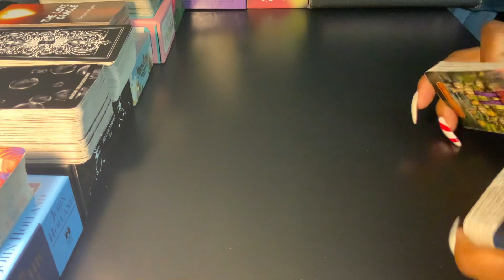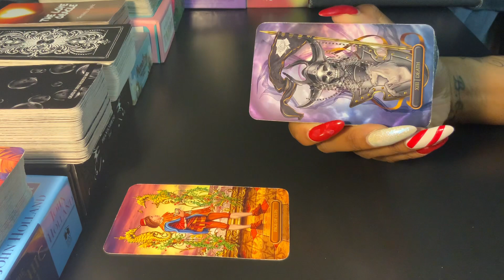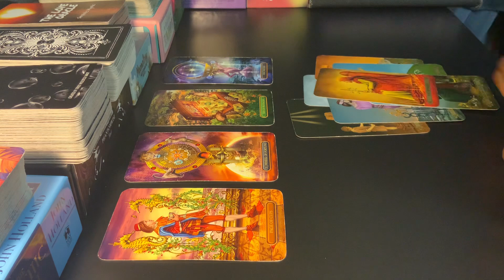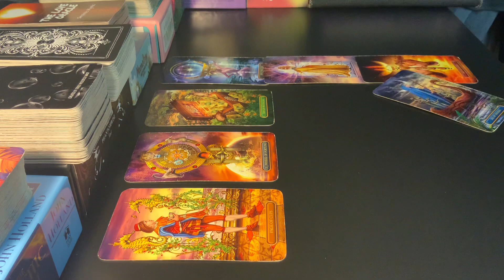SCORPIO ♏️ WEEKLY PREDICTIONS (11-17 DECEMBER 👀🔮🪬